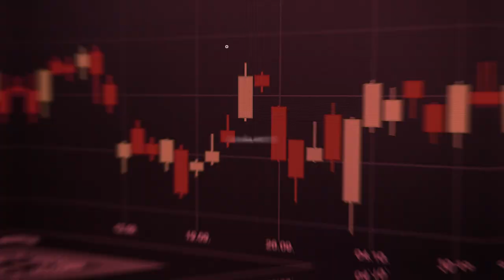MIR4 como estou FAZENDO O CODEX, resultado da GUERRA e PVP da ZOEIRINHA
MIR4 como estou FAZENDO O CODEX algumas dicas pra te ajudar, resultado da GUERRA contra a NMD e pra fechar um PVP da ZOEIRINHA

Apoie o GUERREIRO contra o monopólio manda WEMIX: 0xf848854e3c37829cc2f5da2c3afe79ca7deea204